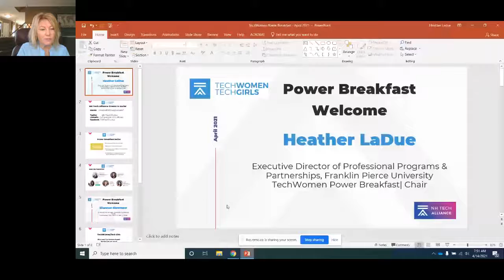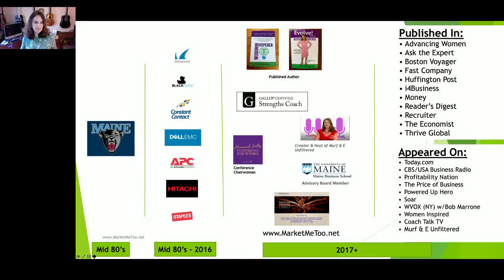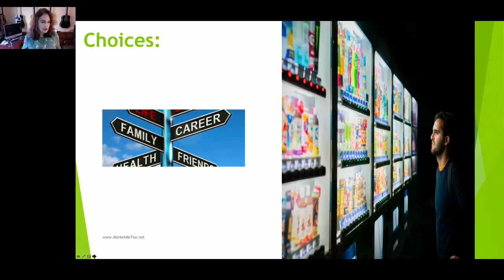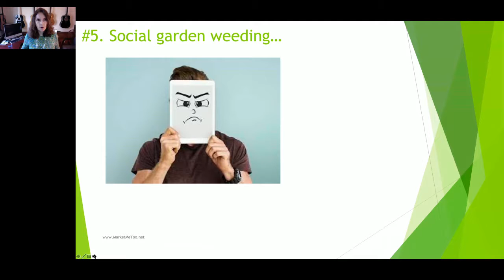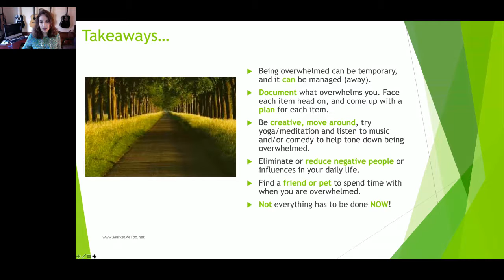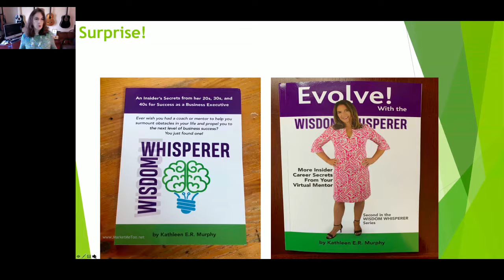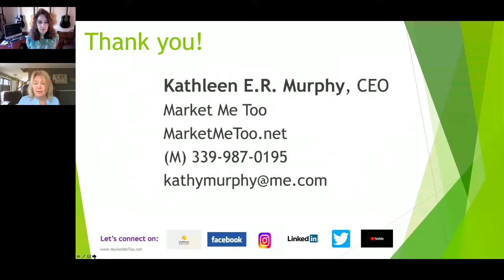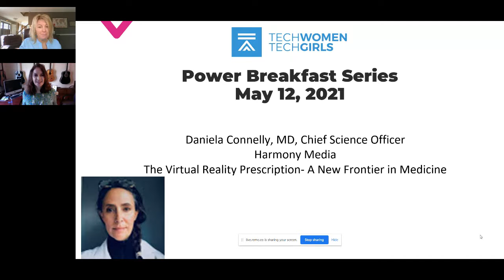TechWomen Power Breakfast: Motivation solutions during the Pandemic.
Each month throughout the year, an amazing group of women (and men) comes together to network, share inspirational stories, grow professionally and personally and bring awareness to what is possible for women today. Our breakfast series starts with networking via this innovative new platform followed by a presentation following. Learn more about the TechWomen|TechGirls  initiative of NH Tech Alliance.

Motivation solutions during the Pandemic.
Remaining motivated either individually or on a team during a Pandemic has presented new challenges for everyone. Especially for those who lead teams. What are some technology and non-technology solutions to help keep everyone’s motivation up, and their anxiety levels down? At least until we can safely return to working with one another in person.

Author and Market Me Too Founder and CEO, Kathleen E.R. Murphy is known for radiating enthusiasm, her positive energy, entrepreneurial approach to working with people, and highly creative problem solving ability. Many have referred to her as a business and sports team muse.